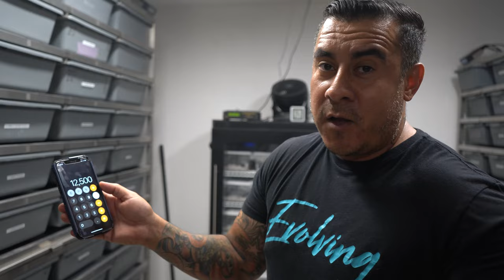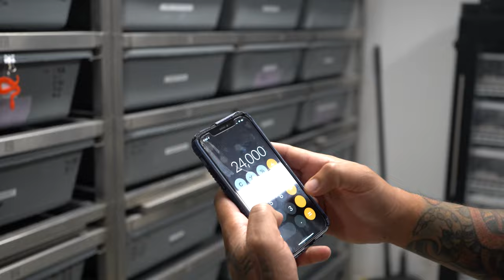$100,000 Snake Clutch!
Morph market